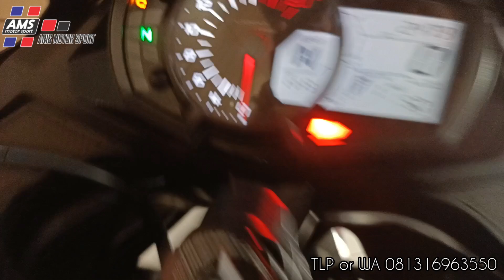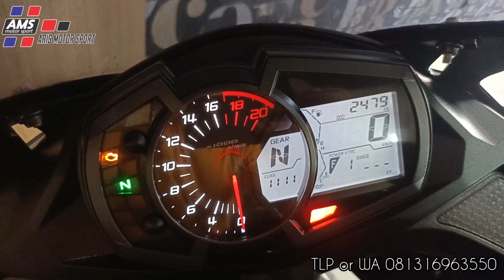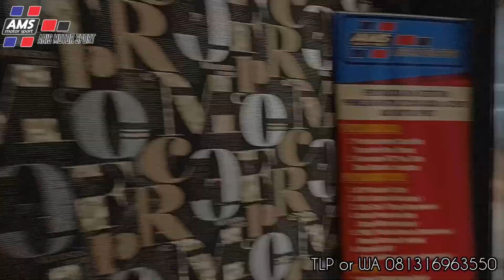Kawasaki Zx25r Non ABS 2022 modif minimalis knalpot Corse full system